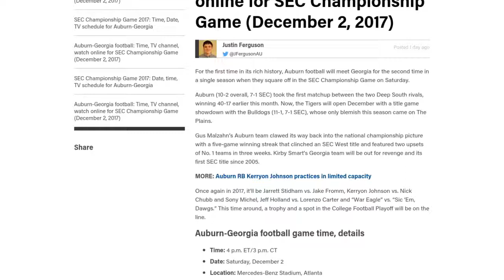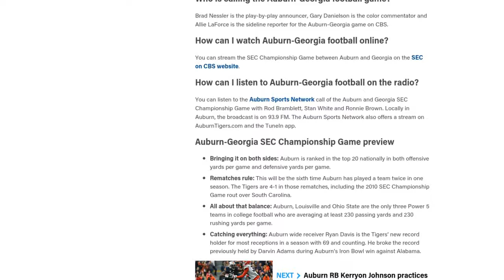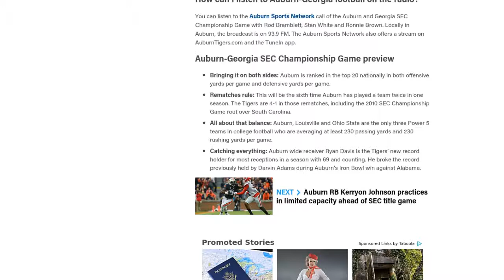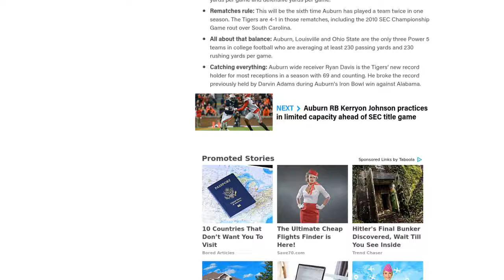[Newsa] Sec Championship 2017 Football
For the first time in its rich history, Auburn football will meet Georgia for the second time in a single season when they square off in the SEC Championship Game on Saturday.

Auburn (10-2 overall, 7-1 SEC) took the first matchup between the two Deep South rivals, winning 40-17 earlier this month. Now, the Tigers will open December with a title game showdown with the Bulldogs (11-1, 7-1 SEC), whose only blemish this season came on The Plains.

Gus Malzahn’s Auburn team clawed its way back into the national championship picture with a five-game winning streak that clinched an SEC West title and featured two upsets of No. 1 teams in three weeks. Kirby Smart’s Georgia team will be out for revenge and its first SEC title since 2005.

Once again in 2017, it’ll be Jarrett Stidham vs. Jake Fromm, Kerryon Johnson vs. Nick Chubb and Sony Michel, Jeff Holland vs. Lorenzo Carter and “War Eagle” vs. “Sic ‘Em, Dawgs.” This time around, a trophy and a spot in the College Football Playoff will be on the line.

CBS is broadcasting the SEC Championship Game between Auburn and Georgia.

Brad Nessler is the play-by-play announcer, Gary Danielson is the color commentator and Allie LaForce is the sideline reporter for the Auburn-Georgia game on CBS.

You can stream the SEC Championship Game between Auburn and Georgia on the SEC on CBS website.

You can listen to the Auburn Sports Network call of the Auburn and Georgia SEC Championship Game with Rod Bramblett, Stan White and Ronnie Brown. Locally in Auburn, the broadcast is on 93.9 FM. The Auburn Sports Network also offers a stream on AuburnTigers.com and the TuneIn app.